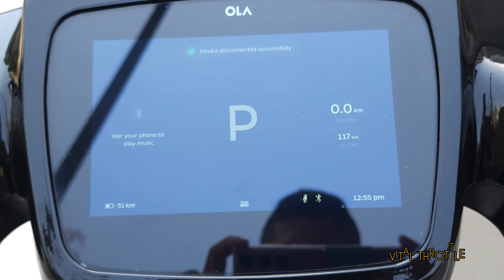OLA S1 2023 WALKAROUND : 1st OLA S1 WITH GRAPHENE COATING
OLA S1 2023 WALKAROUND.

FIRST OLA WITH GRAPHENE COATING. NOW COLOUR IS MORE DEEP AND GLOSSY.